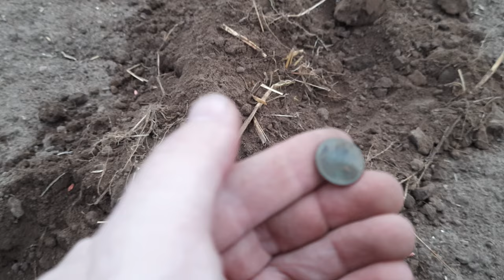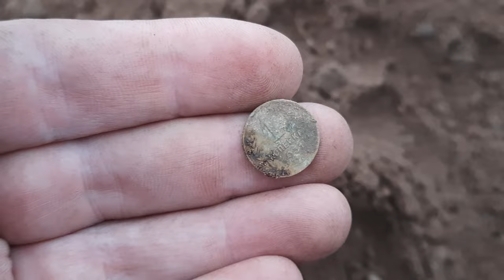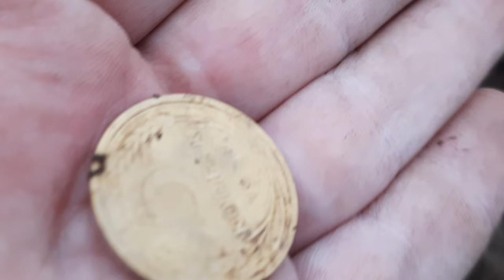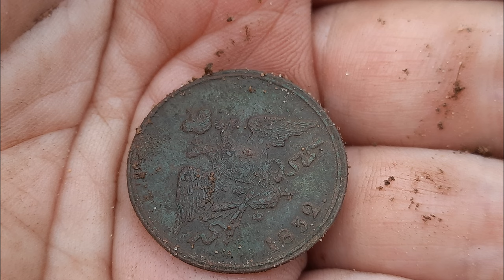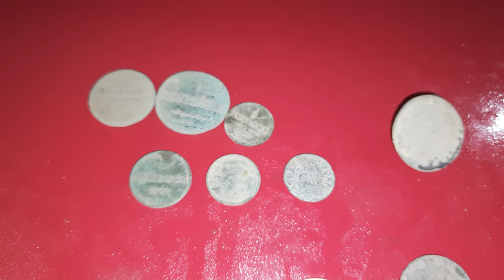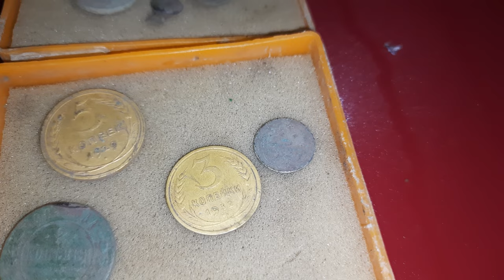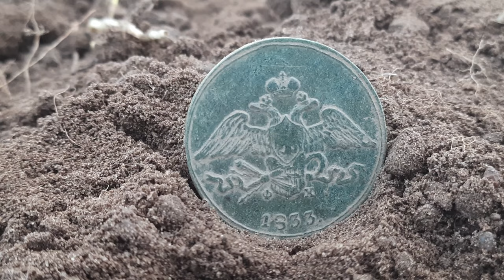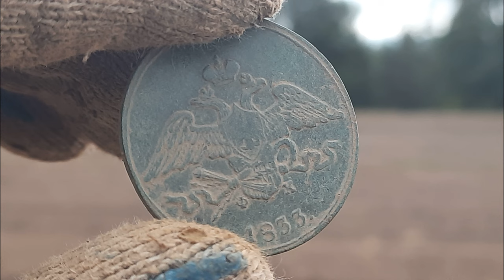Масонские монеты на месте старой сельской школы!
помощь каналу если вы хотите оказать помощь каналу или сделать подарок автору за его работу
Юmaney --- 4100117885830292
ЮCard --- 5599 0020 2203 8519